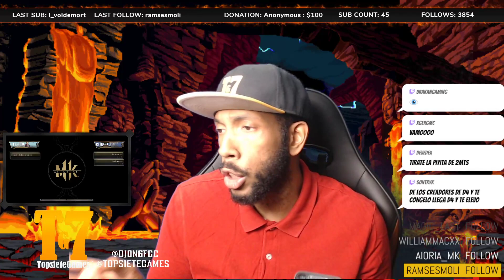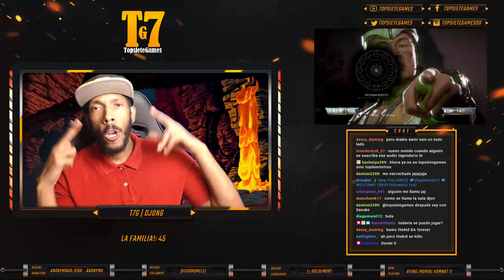BARAKA VS FUJIN - THEKIDMP7 VS BYCALIFITER - 【Mortal Kombat 11 Aftermath】